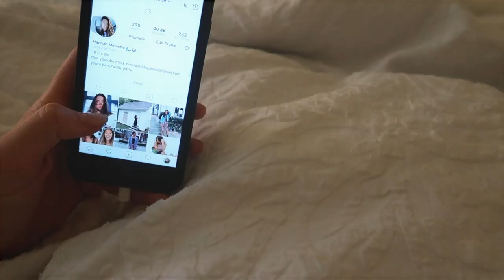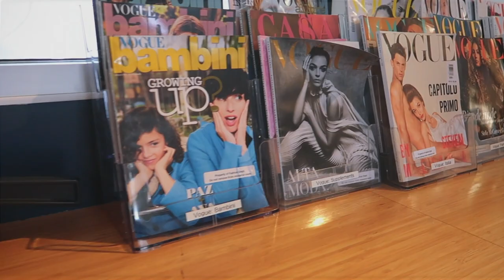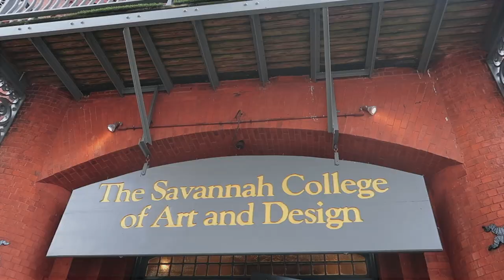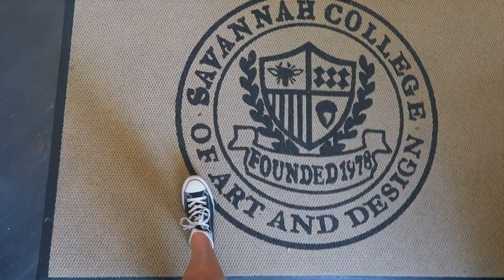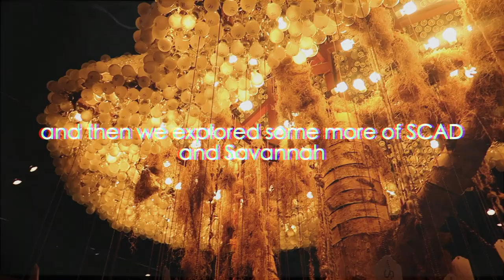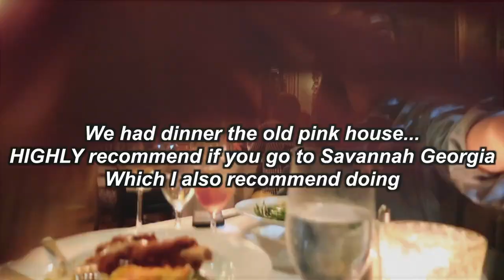COLLEGE TOUR VLOG (SCAD) | Hannah Meloche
Check out more about Savannah College of Arts and Design Thanks Savannah College of Arts and Design for partnering with me on this video.

im a junior in high school and this weekend i had the amazing opportunity to travel to Savannah Georgia and take a tour of SCAD!

check them out if you want to know more about SCAD!

YES LETS BE [SOCIAL MEDIA] FRIENDS

MORE MELOCHE!

FAQs
* What camera do you use? ↠ Canon EOS 60D w sigma 30mm art lens
* What software do you edit on? ↠ FCPX

what did you think of SCAD? i thought it was absolutely wonderful. i had so much fun with the new friends i made this weekend.

Hey I'm Hannah Meloche! Doin' what I love! Travel, Lifestyle, Fashion, and whatever I feel like! Tune in for my videos like high school get ready with me's (grwm), morning routines, swimsuit collections, everyday outfits, teen styles, thrift store hauls, teen styling guides, fall and winter lookbooks, music playlist faves, obsessions, favorites and so much more!  Hopefully you stick along.